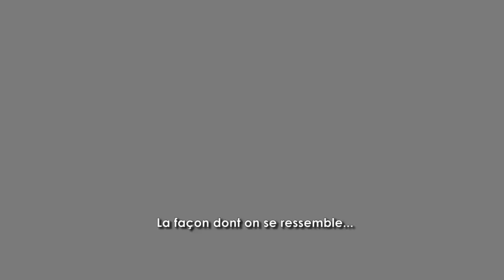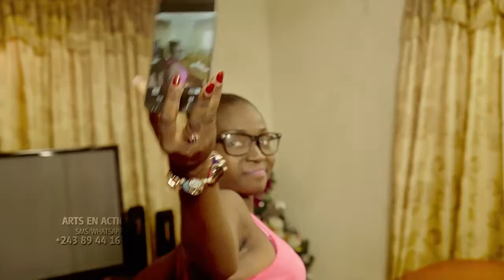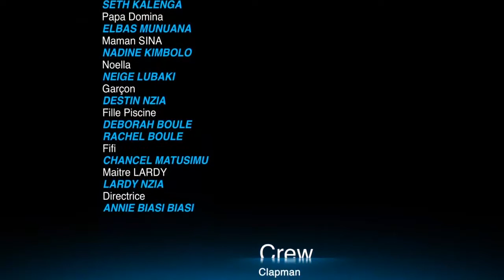Femmes et Hommes Progressons Ensemble - EP 16 Sous titré - Femmes Leaders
Le serie relate l'histoire d'une jeune avocate, qui commence sa vie professionnelle dans un milieu principalement masculin. En tant qu'avocate, elle s'est engagé dans la lutte contre les violences basées sur le Genre. Par une co-incidence miraculeuse et inattendue, elle découvre sa soeur jumelle. Etappe par etappe, les deux soeurs se familiarisent, et deviennent un duo invincible dans la lutte contre les violences faites aux femmes au Congo. Entre temps, elles essaient aussi de découvrir le mystère de leurs origine, ce qui leur amènera jusqu'au village de leurs ancètres. Produit par ARTS EN ACTIONS RD CONGO - Soustitré en Francais